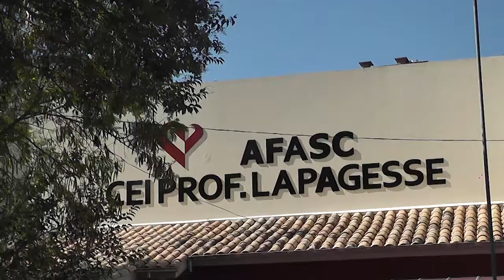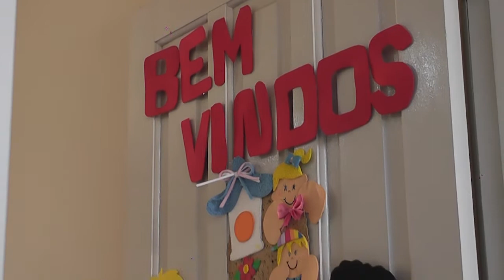Colônia de férias da Afasc é uma opção aos pais que precisam trabalhar